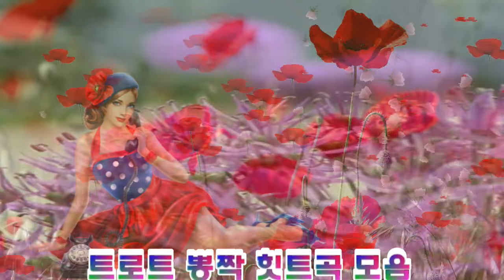트로트,뽕짝,힛트곡, 모음 6집